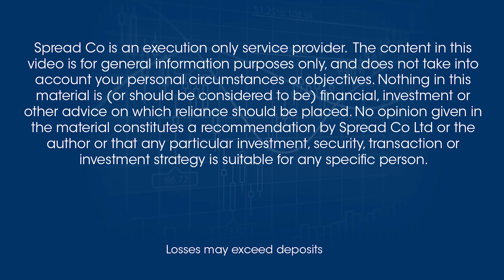ECB round-up and US GDP look-ahead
Watch our video updates covering significant market events - providing comprehensive analysis and answering questions from our clients.